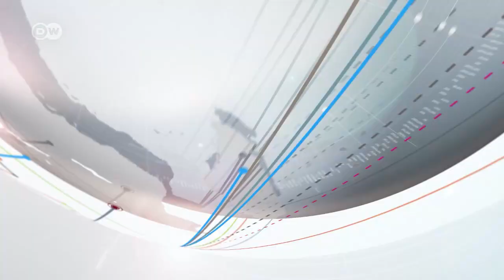Kampeni zaanza rasmi Kenya kuelekea uchaguzi mkuu mwezi Agosti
Rais Putin kuzuru Ufaransa ambako atakutana na mwenyeji wake Emmanuel Macron. Merkel asema Ulaya haiwezi kuzitegemea tena Marekani na Uingereza kama zamani. Papo kwa Papo 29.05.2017